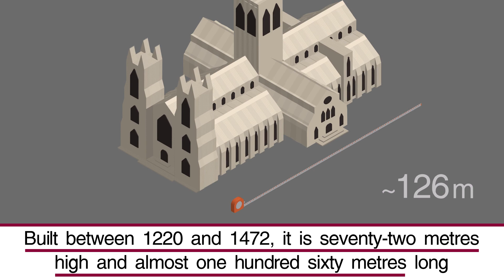York Minster - Part 2